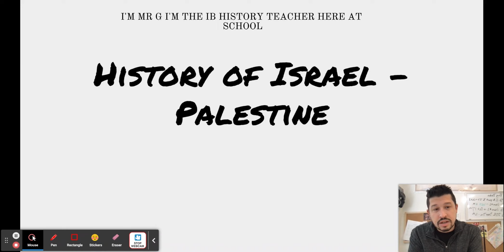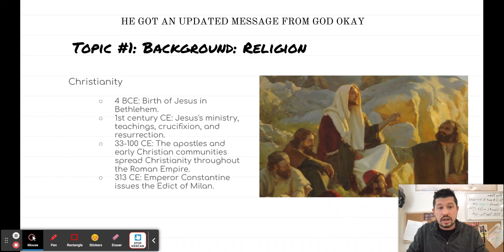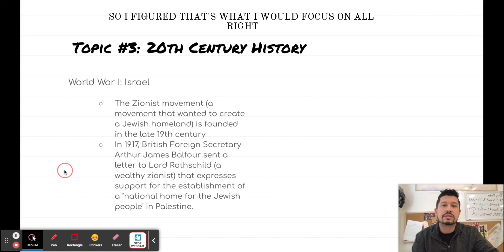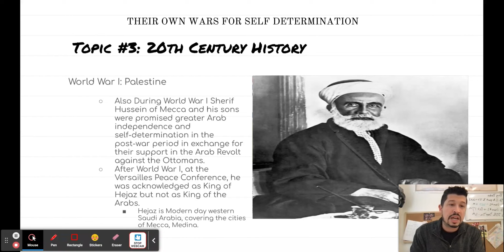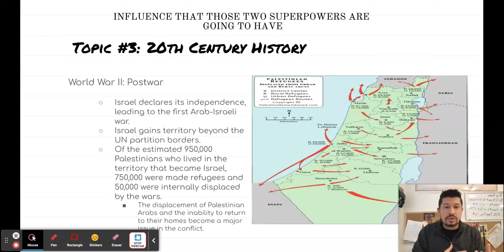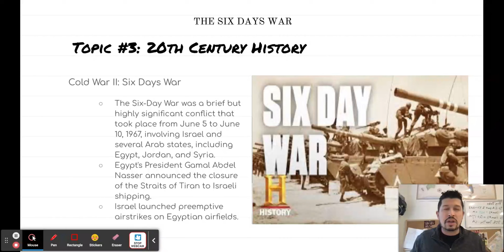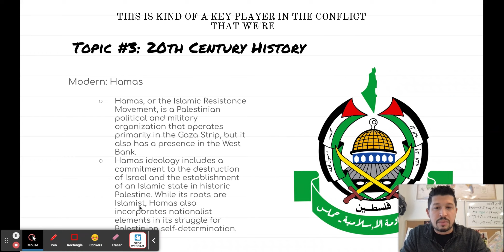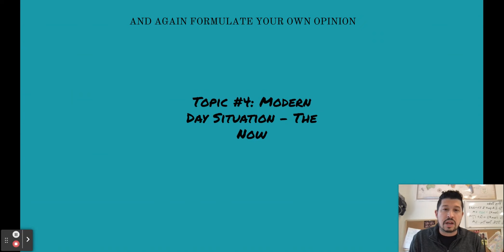History of Israel Palestine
I want to shed some light on the current situation in the Middle East from a historical perspective.  I hope this video helps you take a more educated stance, and develop your own opinions about what is going on.